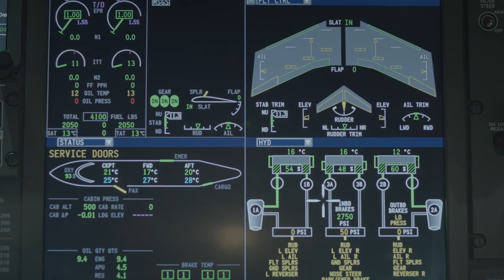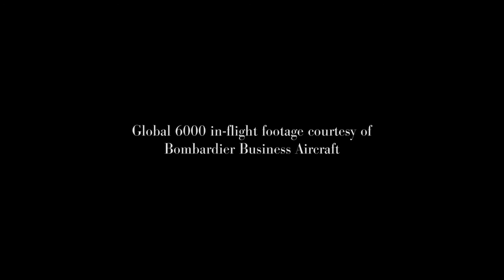Vertis Aviation Company Video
Leading Long Range Business Jet Charter Company